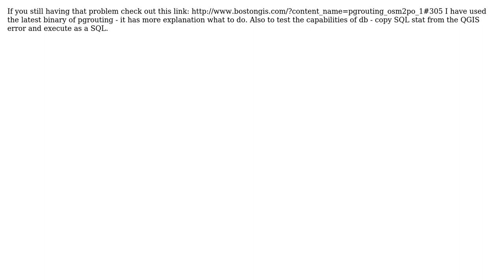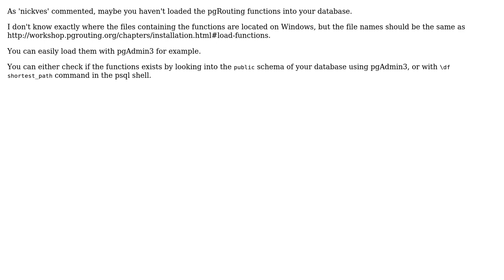GIS: ERROR: function shortest_path(unknown, integer, integer, boolean, boolean) does not exist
With thanks & praise to God, and with thanks to the many people who have made this project possible! | Content (except music & images) licensed under CC BY-SA | Music | Images & others | With thanks to user user10405 user sgrieve user dkastl user DavePM user Andrey Khmelevskiy and the Stack Exchange Network Trademarks are property of their respective owners. You are responsible for your own actions.